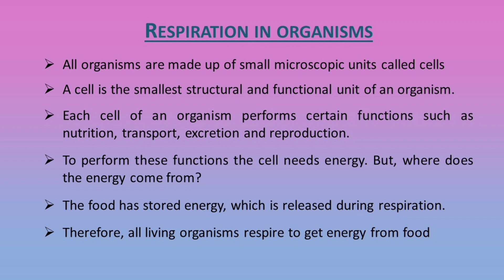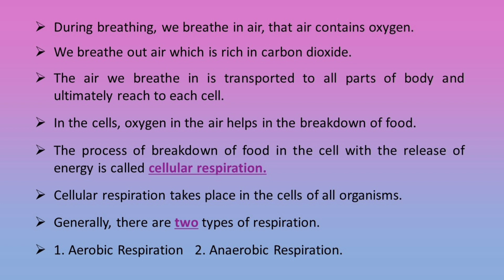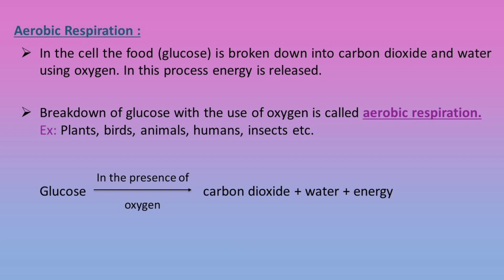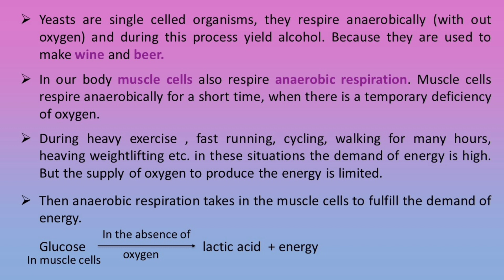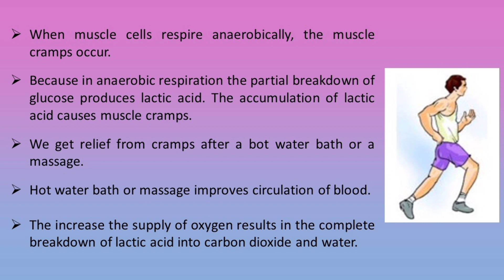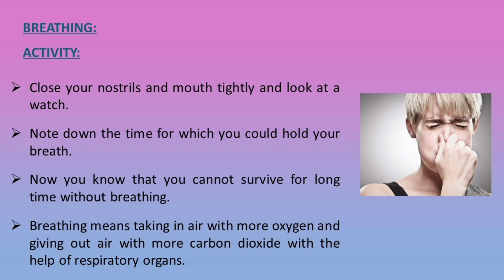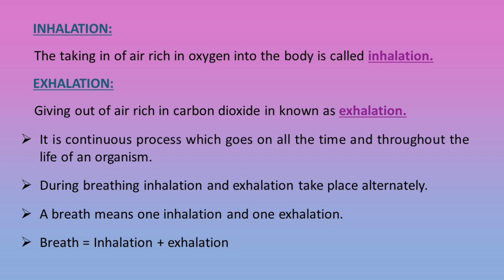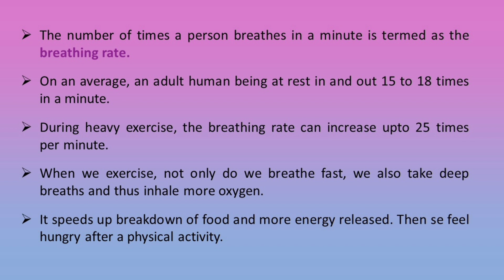Respiration in organisms - Part 1 ll 7th class ll NCERT ll with explanation